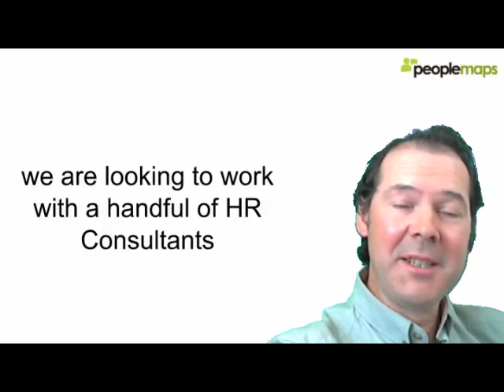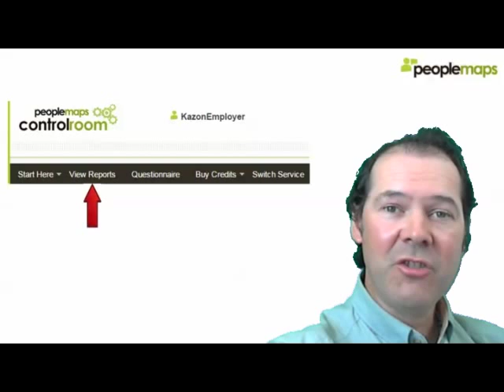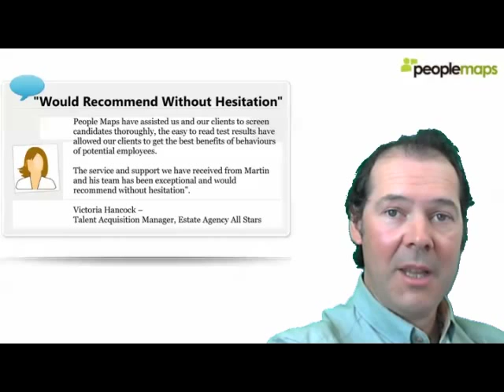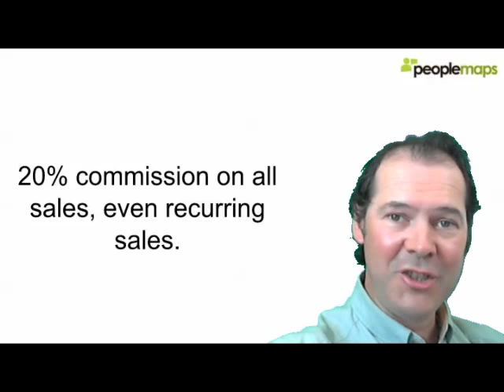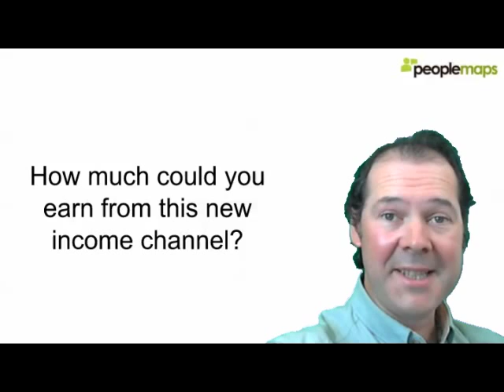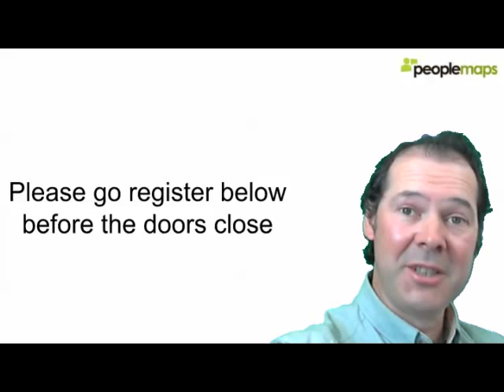hr consultants affiliate offer1